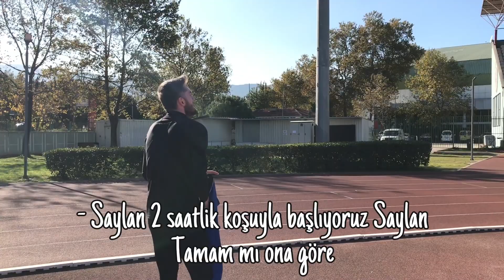34 YAŞINDA OLİMPİYAT ŞAMPİYONU OLMAK !? / Kronik Sakatlıklar Nasıl İyileşir ?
Herkese selam millet 🙋🏻‍♂️
Umarım sağlıklı ve iyisinizdir.
Bu videomuzda yaklaşık 4 yıllık kronik sakatlığı bulunan ve 2024 olimpiyatlarına hazırlanan sprinter bir atleti,Serhat Saylan KAYA'yı konuk edip,spor ve sakatlık üzerine sohbet ediyoruz.
Sakatlıklarından nasıl kurtuldu,bu süreçte neler yaşadı onlardan bahsediyor ve sizlere epik bir spor montajı çıkarıyoruz.

Evlat arasında ayrım olmaz ama en çok hoşlandığım videom anlık olarak budur ve muhtemel odur ki videoların kalitesi artarak gelmeye devam edecek...

Ben videoyu editlerken çok keyif aldım umarım sizlerde izlerken eğlenir ve merak ettiğiniz sorulara bi parça da olsa yanıt bulabilirsiniz.

Keyifli Seyirler ✌️

Videodaki Müzikler : 🎵

Videoya Katkıda Bulunanlar :  💁🏻‍♂️

Serhat Saylan KAYA

Barış KÜÇÜKASLAN

Kamera : 📹
iPhone 7

Mikrofon :🎙
iPhone 7

Kurgu  Programı :📱
iMovie

2 ODA 1 SALON ÇADIR İLE İKİ GÜN KAMP ''QUECHUA ARPENAZ 4.2'' / ERİCEK GÖLETİ / KATIR DAĞI

v=b6m1qp7faDQ&t=6s